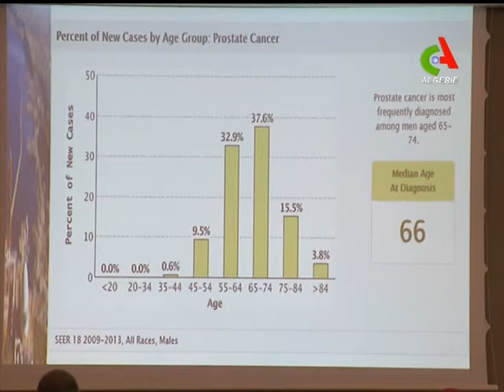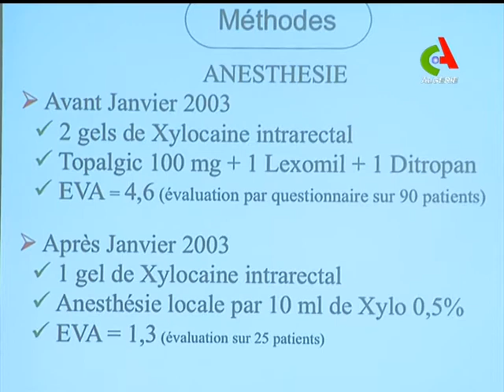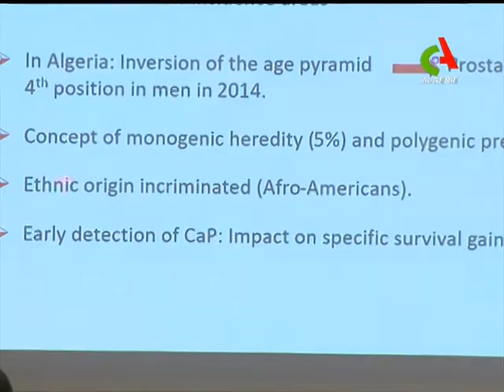2éme édition de Master Class afrique du nord/ Cancer de la prostate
Lutte contre le cancer_de_la_prostate, la société algérienne de la formation et de la recherche en oncologie SAFRO a organisé la 2éme édition de Master Class afrique du nord/ Cancer de la prostate